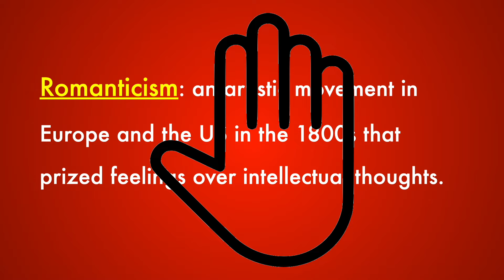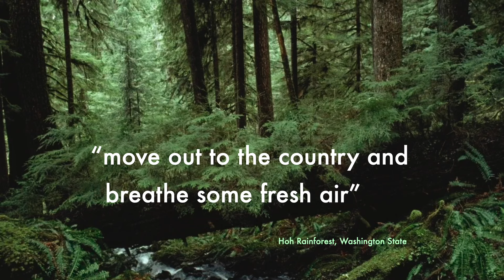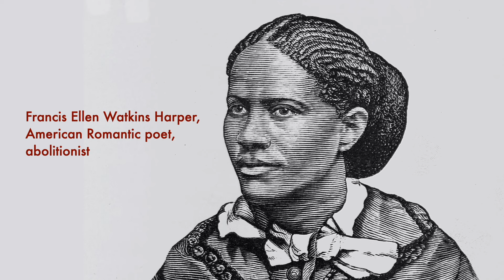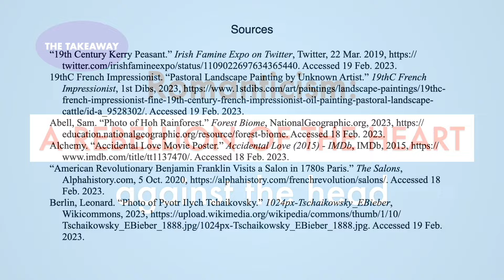What is Romanticism?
Understand what Romanticism is and what it isn't, with examples from visual art and music from the period. Romanticism was a reaction against the Age of the Enlightenment. It was the assertion of the heart over the head and many of its ideas persist today. You probably have some Romantic thoughts and beliefs in your own mind right now!

This video is a preface to a series on Modernism. Featured artists include: Vincent Van Gogh, Caspar David Friedrich, William Wordsworth, Charlotte Brontë, Walt Whitman, J. M. W. Turner, Théodore Géricault,  Pyotr Ilyich Tchaikovsky, John Fuseli''s The Nightmare, Francis Ellen Watkins Harper, Ralph Waldo Emerson, and Jean-Francois Millet.

After watching the video; check out this link to an astonishing performance of a magnificent Romantic composition. Andre Previn directing the London Symphony Orchestra, Martha Argerich piano.